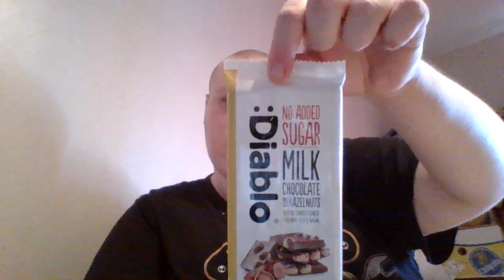uppesitakväll med johan 2023